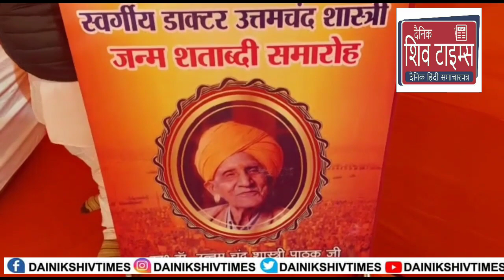प्रयागराज में स्वर्गीय डॉ उत्तमचन्द शास्त्री पाठक जन्मशताब्दी के चलते दो दिवसीय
प्रयागराज में स्वर्गीय डॉ उत्तमचन्द शास्त्री पाठक जन्मशताब्दी के चलते दो दिवसीय कार्यक्रम का आज हुआ समापन।